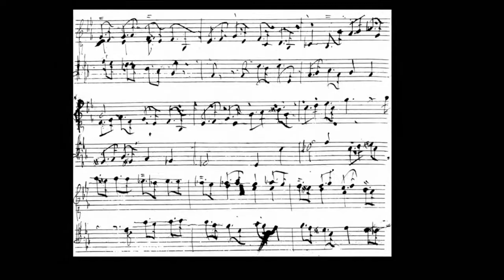G B Draghi: Suite in C Minor: Jigg. Robert Hill, Lautenwerk/Lute-harpsichord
G B Draghi: Suite in C Minor: Jigg.

Robert Hill,
Lautenwerk/Lute-harpsichord (K Hill 1993)

rec 1996

artwork: representations of Apollo & Daphne